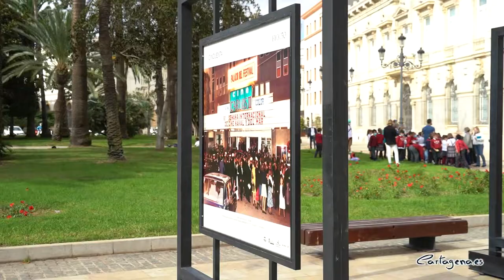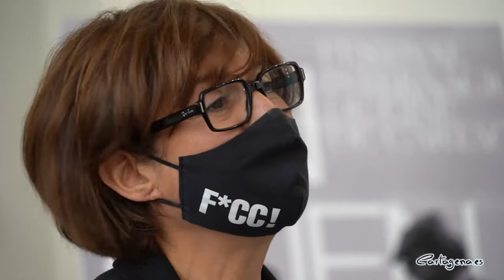El FICC proyectará más de cien películas en su cincuenta aniversario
Vuelve el Festival Internacional de Cine de Cartagena, y lo hace para celebrar su cincuenta aniversario. Festival que vuelve a la presencialidad, con más de cien proyecciones programadas entre cortos y largometrajes, del 21 al 27 de noviembre, con sede en el  Auditorio El Batel y el Centro Cultural Ramón Alonso Luzzy. Toda la información y venta de entradas en ficc.es

El FICC50 ha sido presentado este jueves 4 de noviembre en el Palacio Consistorial de Cartagena. Durante dicha presentación la alcaldesa de Cartagena, Noelia Arroyo, el presidente y la directora del FICC, Nacho Ros y Esther Baeza, y Pepo Devesa, diseñador de la exposición 'CINCUENTA', comentaron los aspectos más destacados de lo que será la quincuagésima edición del Festival Internacional de Cine de Cartagena.

"La llegada de este festival siempre se ha vivido con expectación en Cartagena. Es el momento en el que podemos ver lo mejor de la filmografía internacional y nacional y de disfrutar de actividades de todos los gustos y edades. Es un orgullo para nuestra ciudad contar con el festival de cine más antiguo de la Región y uno de los más antiguos de España" ha destacado la alcaldesa de Cartagena, Noelia Arroyo.

"En este año de celebración, además, desde el Ayuntamiento de Cartagena hemos reconocido su trabajo imprescindible, que le hemos concedido el Premio de la Cultura en la categoría de Artes Visuales" ha indicado Arroyo.

Tras tener que realizar una última edición de forma online debido a la pandemia, el festival vuelve a recuperar sus espacios presenciales de proyección, El Batel y El Luzzy, aunque completará su programación con secciones online en Filmin y en YouTube. En total, se proyectarán más de 100 películas entre largos y cortos.

Aunque el FICC se desarrollará en sus sedes habituales, del 21 al 27 de noviembre, el festival celebrará su medio siglo de vida realizando actividades y proyecciones a lo largo de todo el mes de noviembre. Por ello, en la calle ya hay una pequeña muestra fotográfica que recoge algunos de los momentos del certamen a lo largo de estos cincuenta años, y donde aparecen nombres propios del cine español.

Además, el viernes 5 de noviembre en el Palacio Consistorial se inaugurará la exposición 'CINCUENTA', que recorre la historia del festival a partir de sus archivos y que va a constituir no solo un paseo por el certamen, sino también por la ciudad que lo acoge. La exposición permanecerá abierta al público hasta el 14 de enero.

PROYECCIONES FICC50:

Las proyecciones presenciales del FICC50 tendrán lugar en las dos sedes del festival: Auditorio El Batel y Centro Cultural Ramón Alonso Luzzy.

Además, en FIilmin se proyectarán las secciones CUENTO ANIMADO y REAPROPIACIÓN DE CINE DOMÉSTICO, y RETROSPECTIVAS DE LARGOS Y DE CORTOMETRAJES tanto de la SECCIÓN OFICIAL como de MURCINE. En YouTube estarán disponibles los veinticuatro trabajos que los alumnos de institutos de toda la región han enviado para participar en CORTOS JÓVENES AFICCIONADOS.

Todas las proyecciones en el Centro Cultural Ramón Alonso Luzzy son gratuitas.

- LUZZY:

En el Centro Cultural Ramón Alonso Luzzy, del lunes 15 al viernes 19 de noviembre, se realizará una retrospectiva que recoge algunas de las grandes películas que han pasado por el festival a lo largo de su historia, como 'LA CAZA DEL OCTUBRE ROJO', 'UN TIPO GENIAL' o 'SOLO NOS QUEDA BAILAR.'

Del 22 al 25 de noviembre tendrán lugar MURCINE, donde los cortometrajistas de la región proyectan sus trabajos a concurso, y EUROPA.DOC, que en esta edición girará en torno a la vida y la obra de grandes directores españoles y europeos: la directora belga Agnès Varda, el director italiano Federico Fellini y dos de las más grandes figuras del cine español, Luis García Berlanga y Fernando Fernán Gómez, ya que este año se celebra el centenario del nacimiento de ambos.